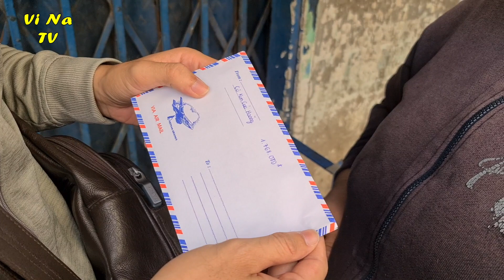Chị Hà bán bánh Miền Tây mủm mỉm dễ thương bất ngờ nhận duyên dù chưa từng đề cập đến hoàn cảnh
- Địa chỉ: Chợ 200 Xóm Chiếu, Quận 4
- Thời gian: 13h đến 17h
- Giá: từ 10k/hộp